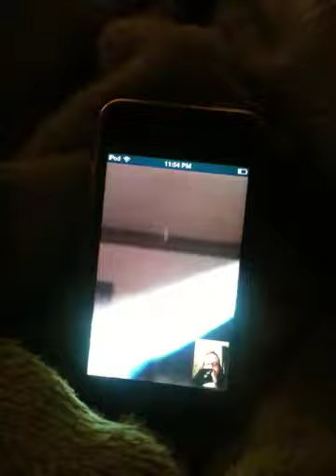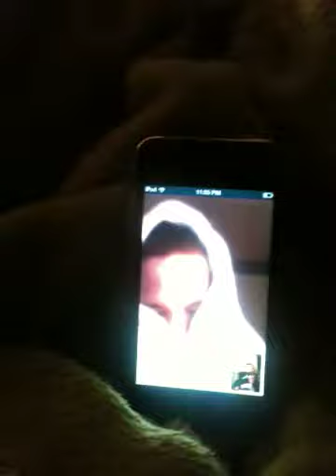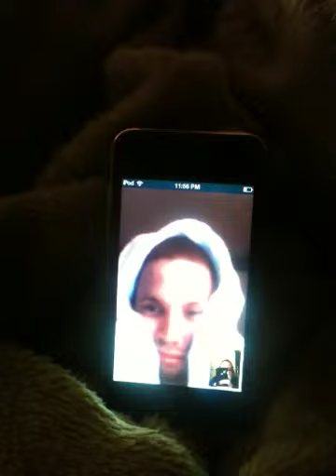Someone's retarded;)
Hahaha-3